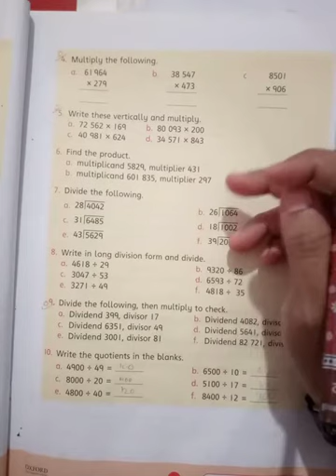Mathematics Class 4th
Numbers and Arithmetic Operations